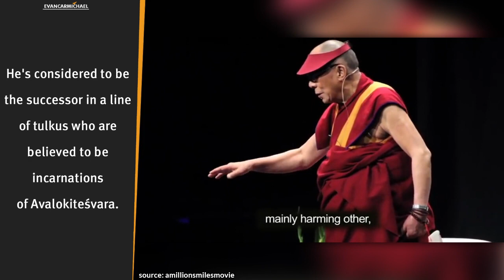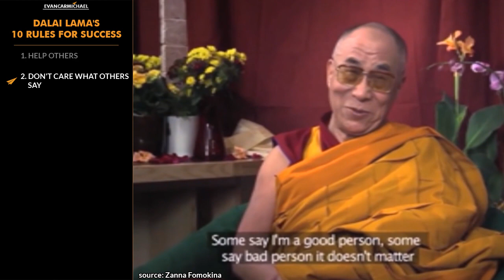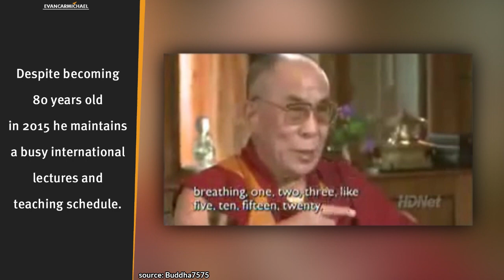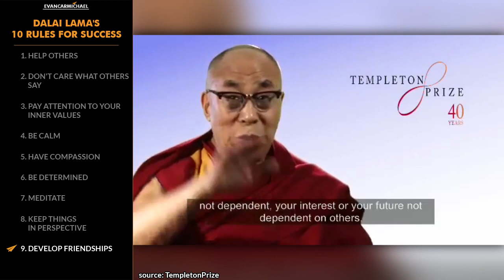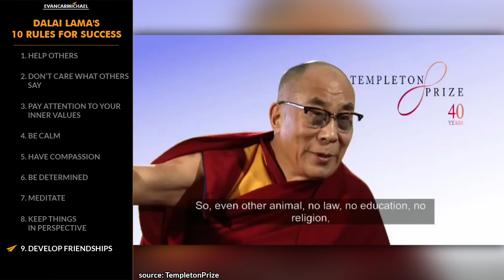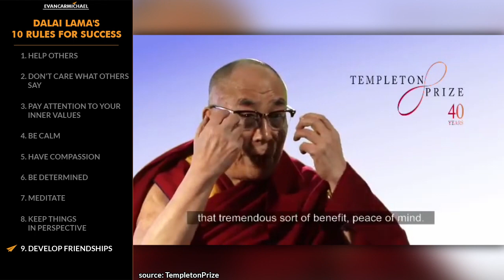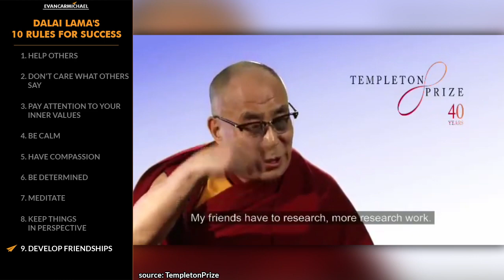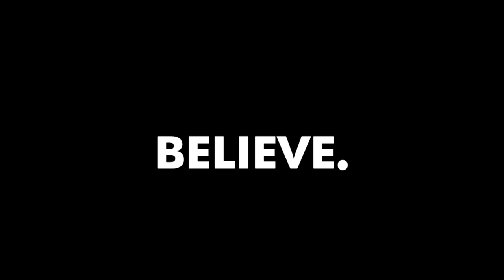Dalai Lama's Top 10 Rules for Success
✎ Dalai Lama's Top 10 Rules For Success. The 14th and current Dalai Lama is Tenzin Gyatso, and he lives as a refugee in India. He's a monk of the Gelug or "Yellow Hat" school of Tibetan Buddhism. He received the Nobel Peace Prize in 1989. He's Dalai Lama and here's my take on his Top 10 Rules for Success.

📜 DALAI LAMA'S RULES 📜
1. Help others
2. Don't care what others say
3. Pay attention to your inner values
4. Be calm
5. Have compassion
6. Be determined
7. Meditate
8. Keep things in perspective
9. Develop friendships
10. Share funny stories

BONUS:
Conquer yourself.

✎ More about Dalai Lama. The 14th Dalai Lama had become the joint most popular world leader by 2013, (tied with Barack Obama), according to a poll conducted by Harris Interactive of New York, which sampled public opinion in the USA and six major European countries.

1. who can you help as an active service this week?
2. which of your inner values do you need to pay more attention to?
3. whose opinions do you need to stop listening to?

Much love,
Evan